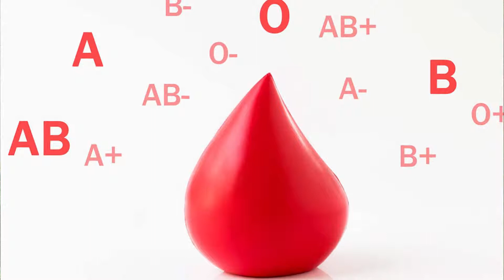Día Mundial del Donante de Sangre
La UdeC, a través del Centro de Desarrollo de la Familia Universitaria, implementa los programas de Donación Voluntaria de Sangre y Padrinos de Vida.